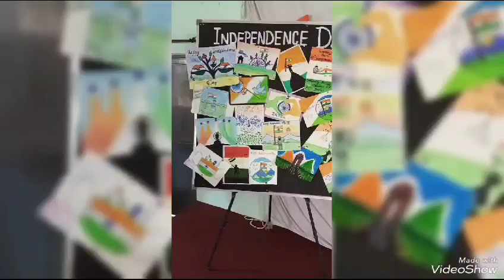INDEPENDENCE DAY CELEBRATION NANKANA SAHIB SEN SEC PUBLIC SCHOOL